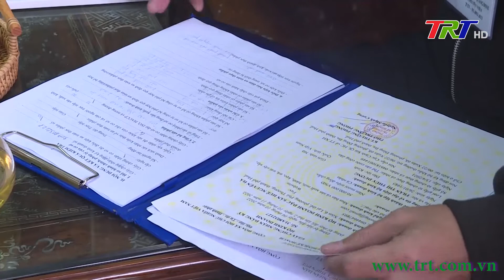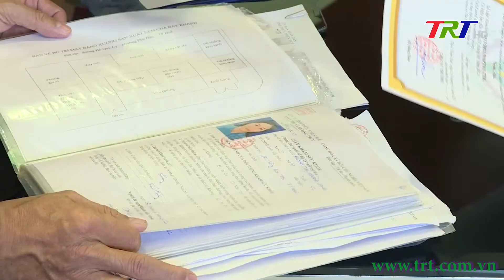An toàn thực phẩm ngày Tết: tiềm ẩn nhiều nguy cơ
Trong đợt kiểm tra đột xuất một số cơ sở sản xuất kinh doanh mặt hàng Tết năm nay, đoàn kiểm tra liên ngành tỉnh về an toàn vệ sinh thực phẩm đã chỉ ra các thiếu sót cần khắc phục. Có thể thấy tình trạng nhận thức chưa đúng, chưa đủ của chủ cơ sở về quy định an toàn thực phẩm vẫn còn khá phổ biến;  không chỉ hàng không rõ nguồn gốc, kém chất lượng bán trên nhiều trang mạng xã hội, các mặt hàng thực phẩm của các cơ sở chế biến thủ công nếu không chấp hành đúng các quy trình vệ sinh, không qua lấy mẫu đăng ký kiểm nghiệm… cũng tiềm ẩn yếu tố không an toàn.